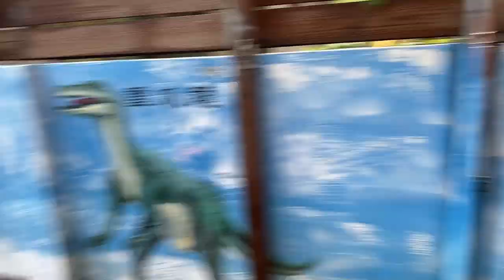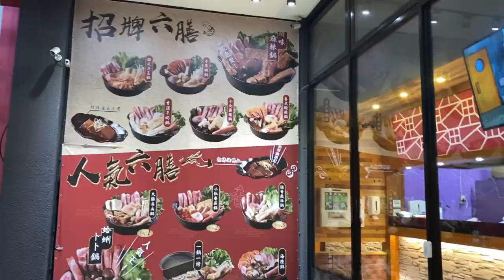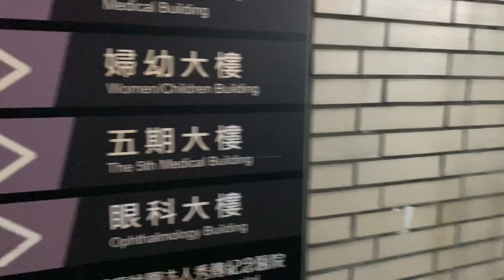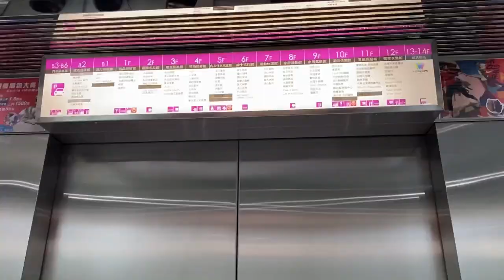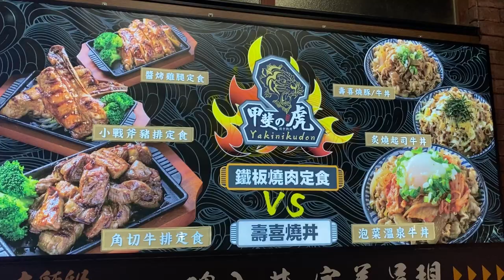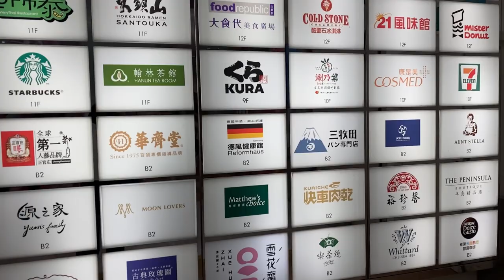Weekend Vlog| Work, Hot pot dinner,Dr’s Appointment|city mall tour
I have been here for almost 2 months and I still need a bit of help moving around and getting to know the place. I got a chance to visit department stores, eat the famous hot pot and visited the Doctor I could not take videos in the hospital rules! Enjoy !!